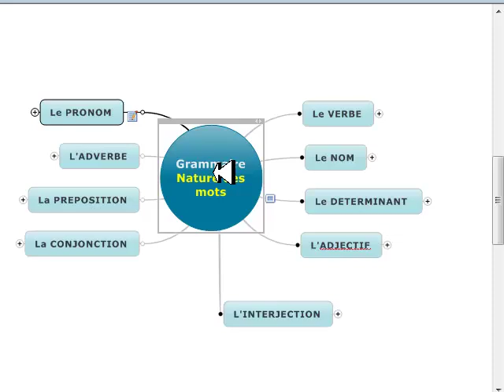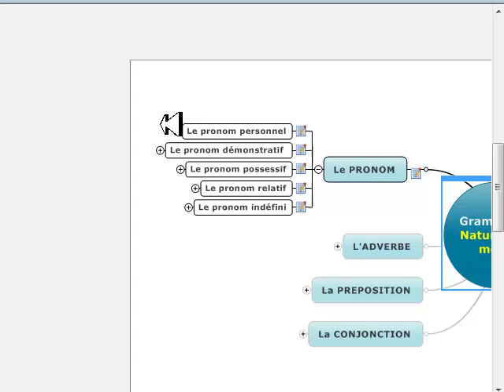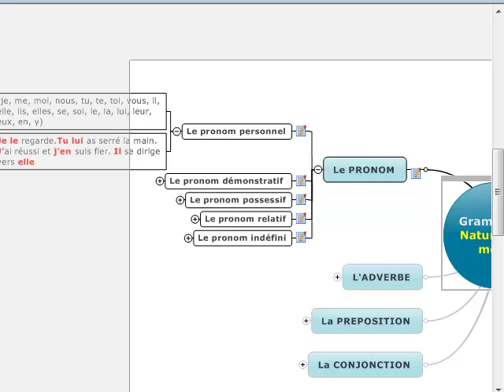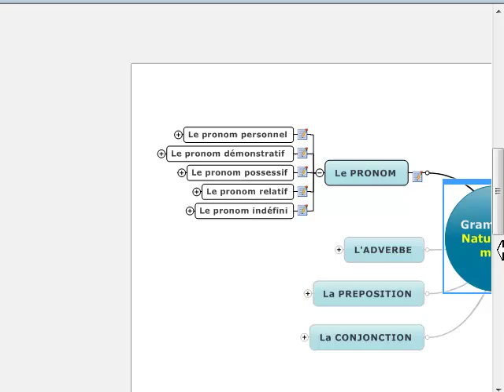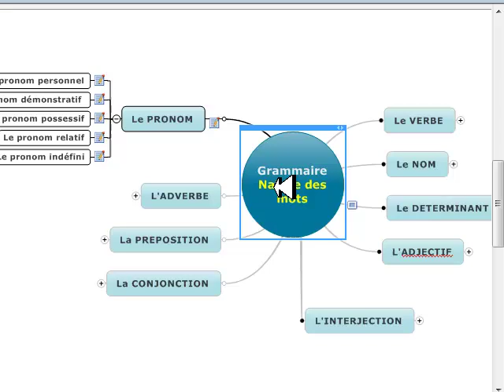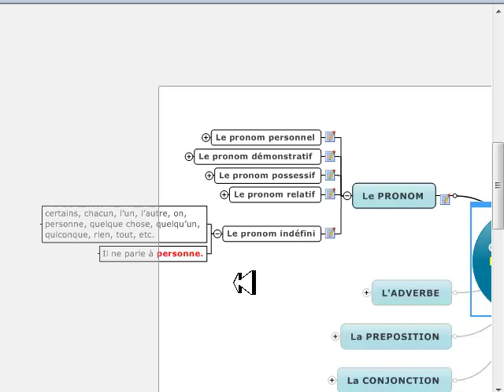Nature des mots pronoms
Etude d'une catégorie de mots : le pronom